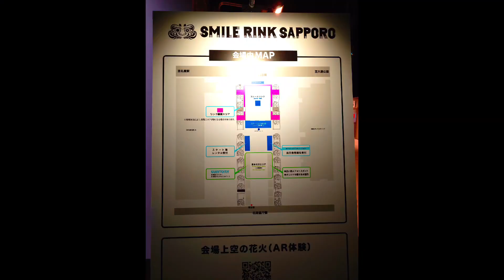fishさん Smile Link Sapporo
赤レンガ広場前のスケートリンクです。